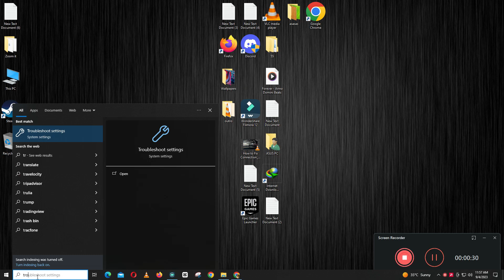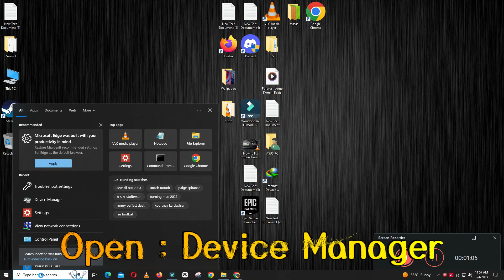How to fix Vivobook s Wifi Not Working Issue